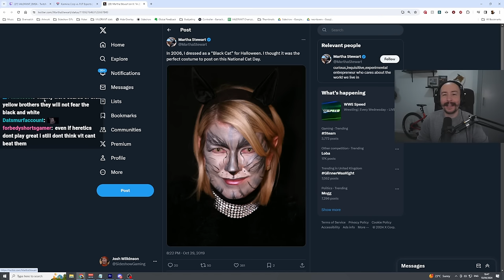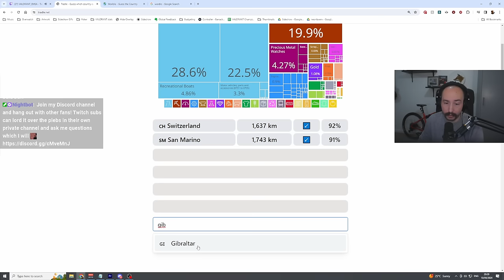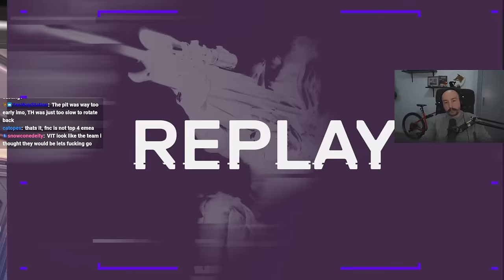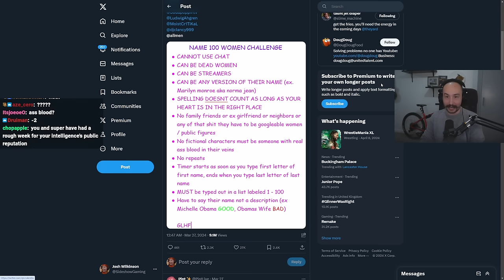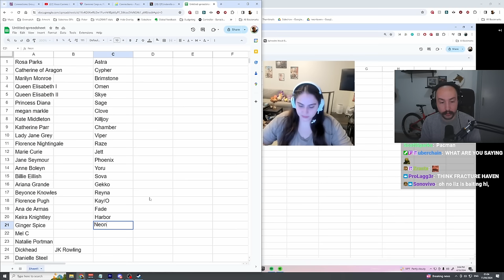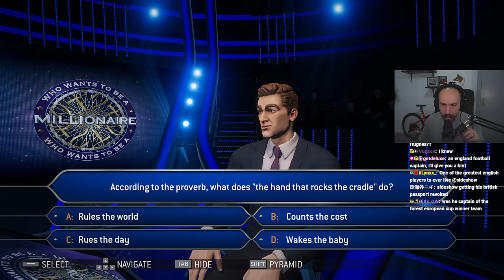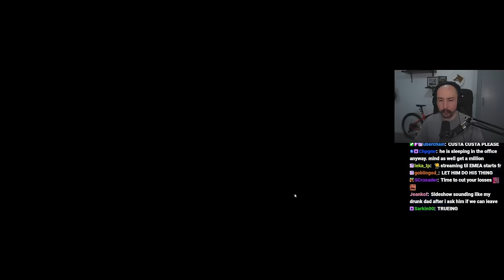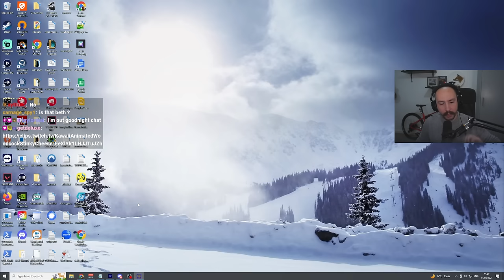Allez les feet?